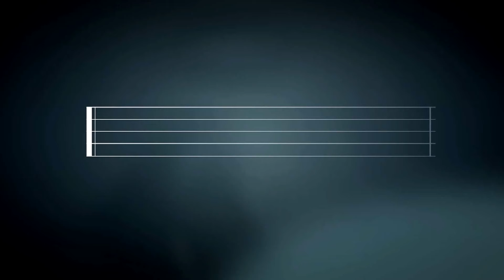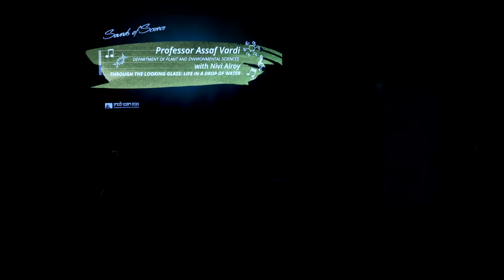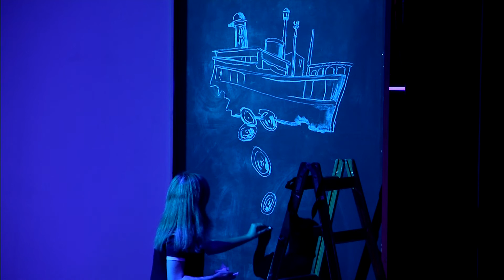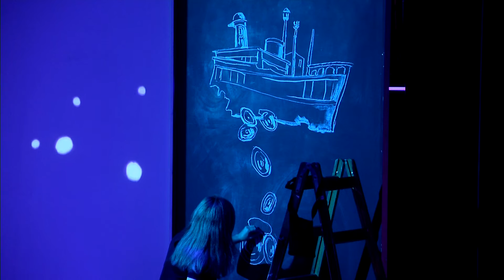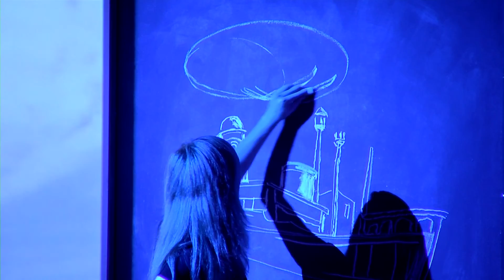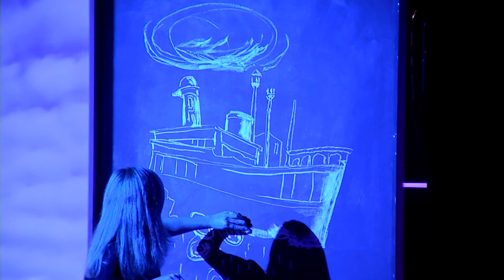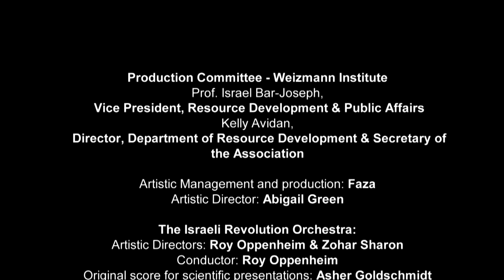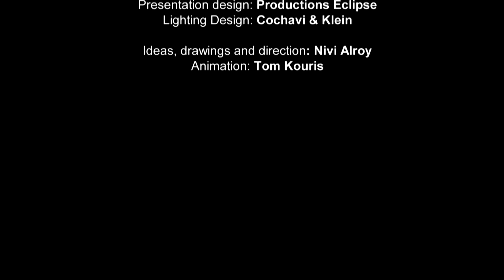Through the Looking Glass: Life in a Drop of Water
Prof. Assaf Vardi and his wife, artist Nivi Alroy, take us on a journey into oceanic plant life and the relationship between global warming and algae blooms